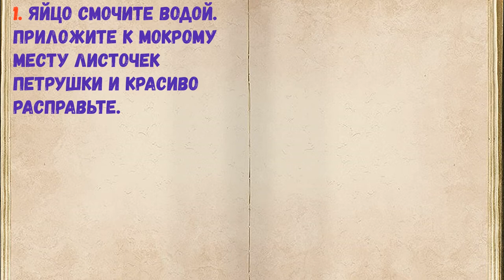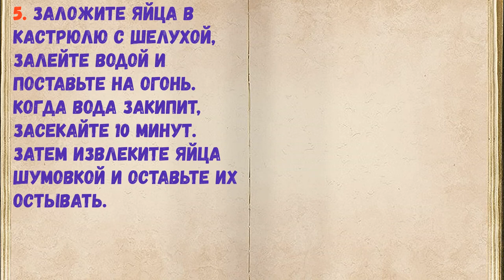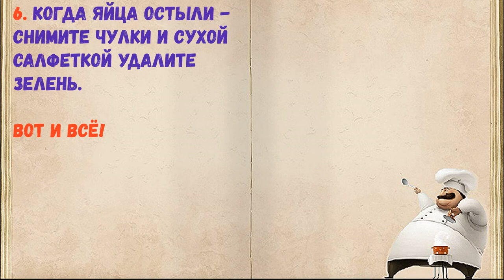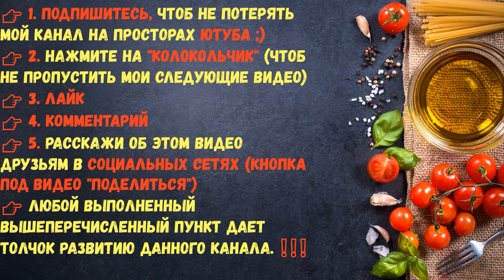Простая Покраска Пасхальных Яиц / Книга Рецептов / Bon Appetit